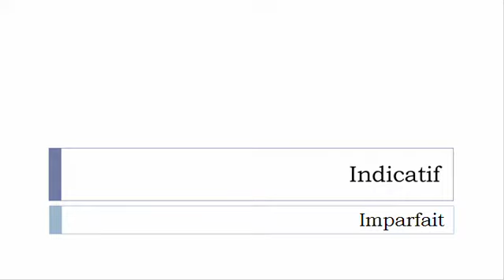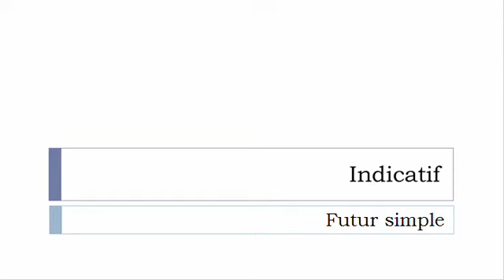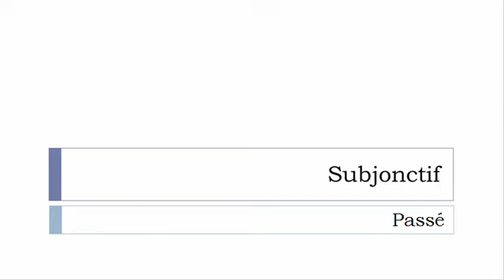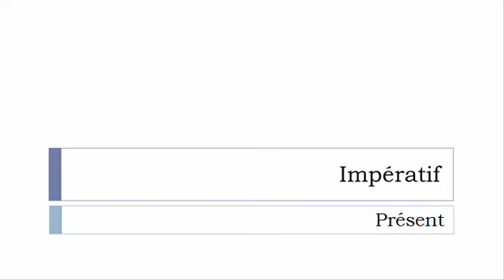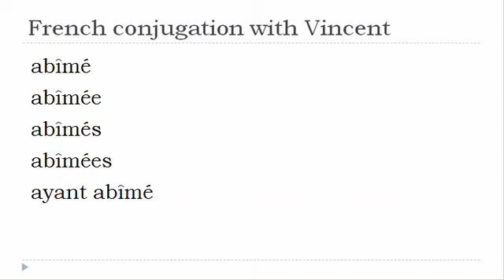French verb = All tenses # Abîmer